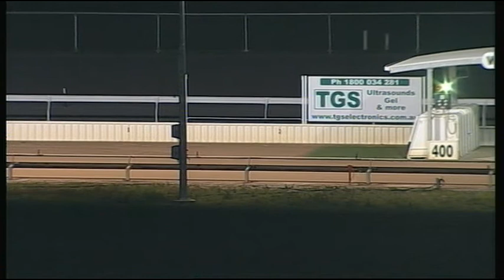WGL TUE 01 SEP 15 R3